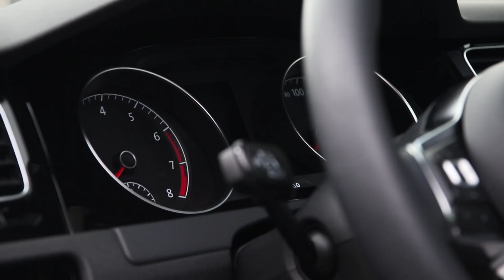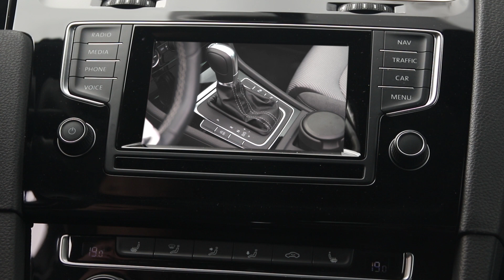Volkswagen Golf 1.4TSI 140PK ACT R-Line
Bijzonder luxe VW Golf met een R-line interieur en exterieur. Onder andere voorzien van digitale audio, panoramadak, adaptieve cruise control, navigatiesysteem, parelmoerlak en parkeersensoren voor en achter, automatisch inparkeer systeem, xenon, led achterlichten